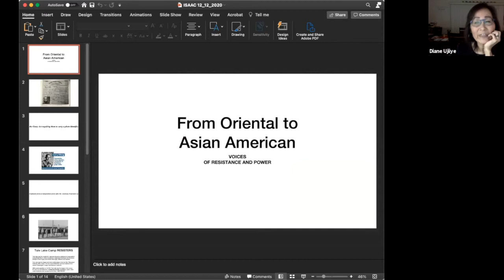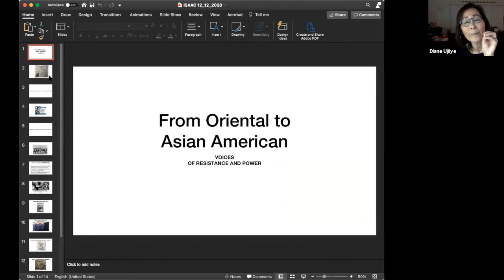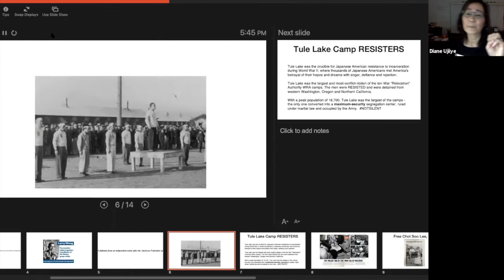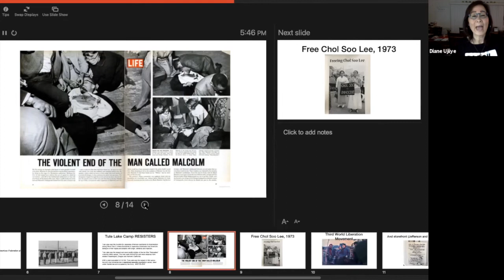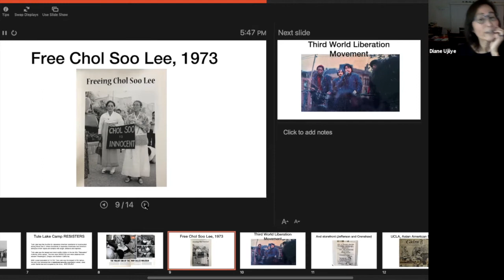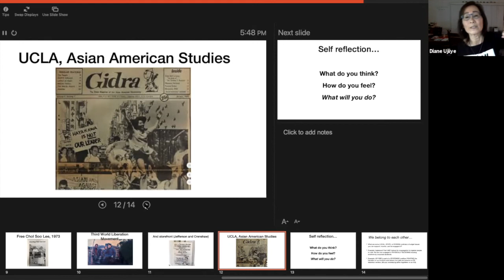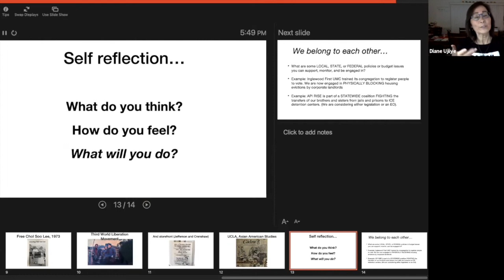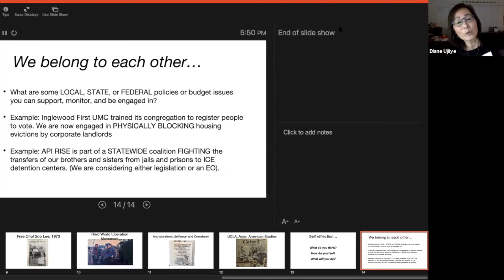Post-Election Reflection Panel: Breaking the Silence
As the end of the current administration & the beginning of a new one comes into view, it’s time for us, Asian American Christians, to reflect on the past and plan for the future. The last 4 years of anti-Asian/anti-immigrant rhetoric, along with the COVID-19 pandemic, has brought a resurgence of anti-Asian violence. While this has awoken an uprising of Asian American activism, the Asian American Christian church has been silent. It’s time to break the silence.

Watch our panel discussion of key Asian American pastors, scholars, and organizers envision a way forward for the Asian American Christian church.